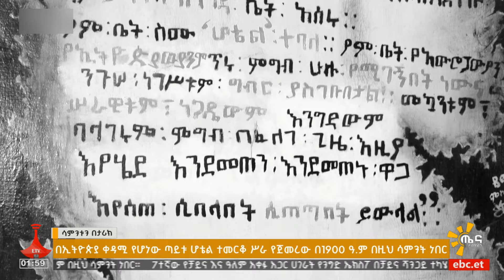ጣይቱ ሆቴል ተመርቆ ስራ የጀመረው በ1900 ዓ.ም በዚህ ሳምንት ነበር Etv | Ethiopia | News zena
በኢትዮጵያ በሆቴል ኢንዱስትሪ ቀዳሚ የሆነው ጣይቱ ሆቴል ተመርቆ ስራ የጀመረው በ1900 ዓ.ም በዚህ ሳምንት ነበር፡፡